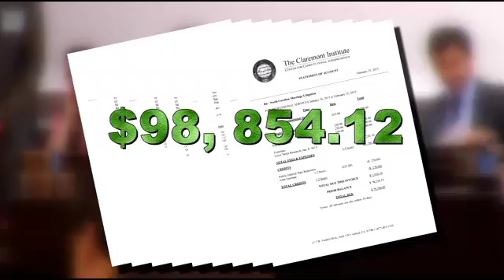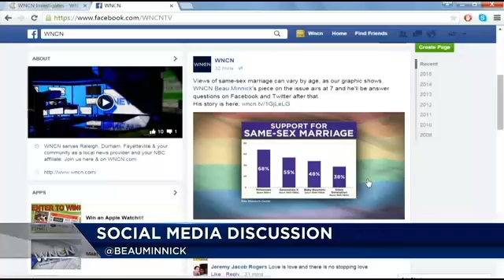In North Carolina, gay marriage debate roars as Supreme Court decision looms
Hundreds of gay couples married in the days following rulings by two federal court judges that overturned a constitutional amendment banning gay marriage in North Carolina.